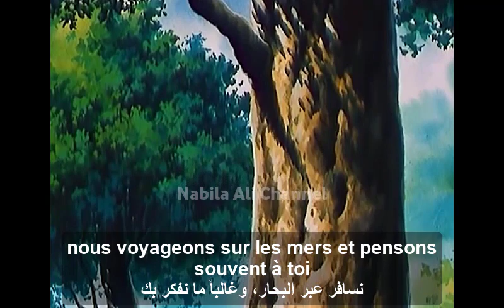سندريلا بالفرنسية مترجمة الى العربية .. الحلقة 20 كاملة (فرنسي - عربي) AR-FR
فيديوهات فرنسية مترجمة باللغتين الفرنسية والعربية
رسوم متحركة بالفرنسية
رسوم متحركة بالفرنسية مترجمة الى العربية
افلا كرتون فرنسية مترجمة
فيلم فرنسي لتعليم اللغة الفرنسية
سندريلا#